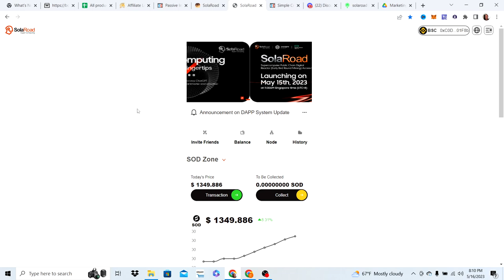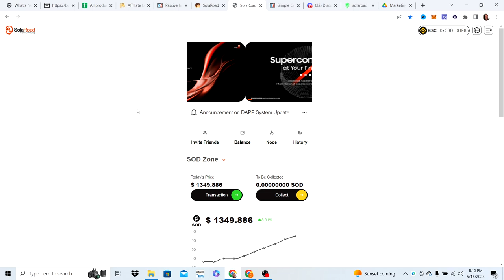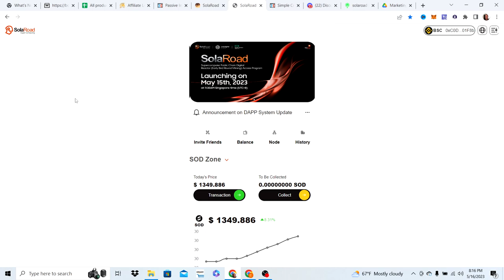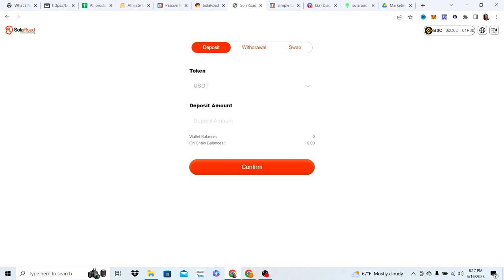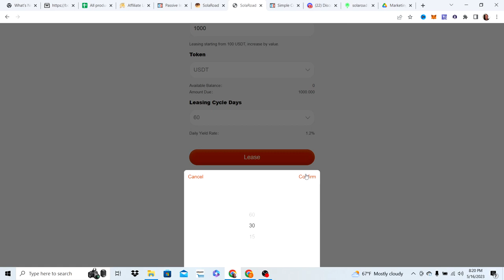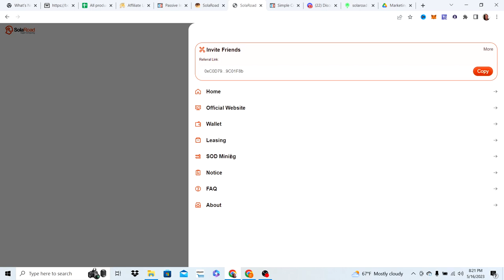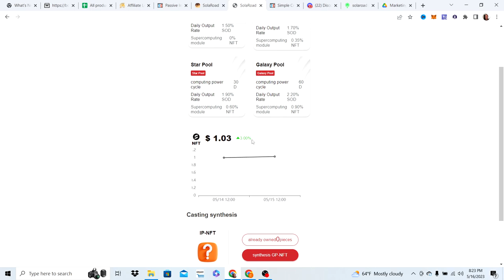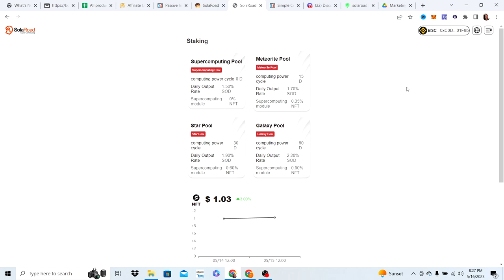SolaRoad Introduction... 😎Three Ways To Earn😎 Making Massive Gains!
Solaroad is no longer working...